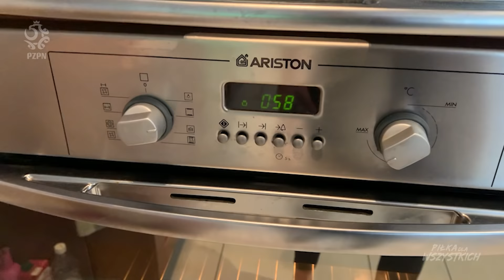CO REPREZENTANT POLSKI JADA NA KOLACJĘ? (ft. Karol Niemczycki) 🇵🇱🇵🇱🇵🇱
Co bramkarz reprezentacji Polski, Karol Niemczycki jada na kolację i jak to przyrządzić?

Czego według Tomka Leśniaka nie warto jeść na kolację? Jakich warzyw unikać, a jakie jadać? Jakich ryb na pewno nie jeść, a które są wartościowe? Jak wygląda kolacja na zgrupowaniu reprezentacji Polski?

Sprawdź nasz najnowszy odcinek z Tomaszem Leśniakiem w roli głównej. Tym razem specjalnie dla Was kolację przygotuje Karol Niemczycki, bramkarz reprezentacji Polski oraz Cracovii. Kolejny odcinek we współpracy z oficjalnym dostawcą warzyw i owoców dla reprezentacji Polski, Biedronką, to czas na kolejny konkurs! Ponownie przygotowaliśmy więc dla Was konkurs SwiezyTalent, polegający na wrzuceniu posta ze zdjęciem Waszej ulubionej kolacji, która sprawdzi się w diecie sportowca. Wszystkie szczegóły konkursu oraz przepisy z tego odcinka znajdziecie na stronie Łączy nas piłka

Pamiętajcie o komentarzach!

Pozdrawiamy
ekipa Piłka dla wszystkich